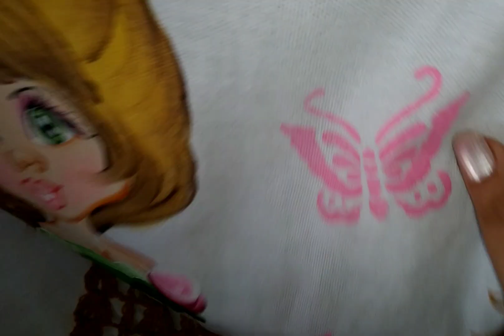CASEADO SIMPLES DE CROCHÊ PARA PANOS DE PRATO 😀 (versão Canhoto)